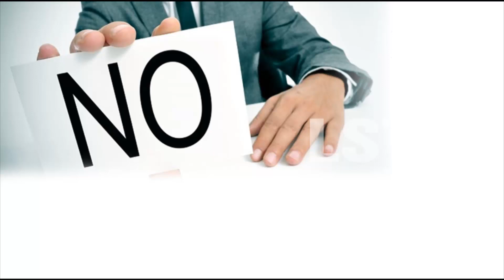TOPSTAR REAL ESTATE 33s 2019 1 28 Demo